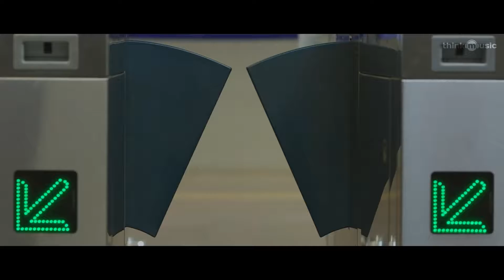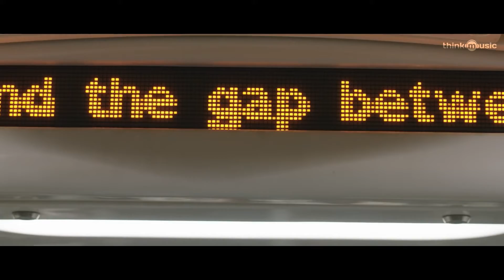96 Thaabangale Video Song விஜய் சேதுபதி, த்ரிஷா